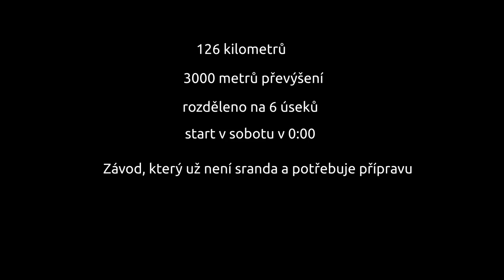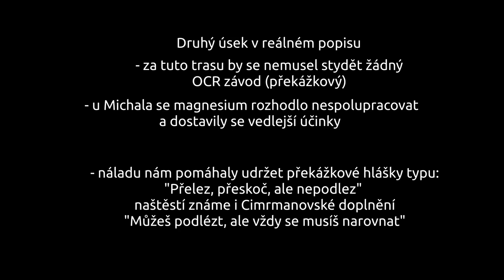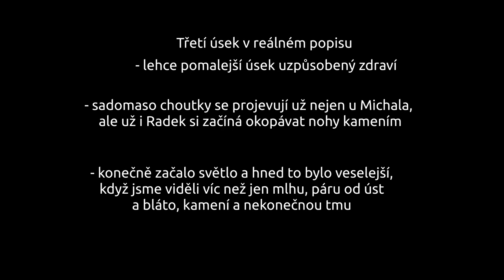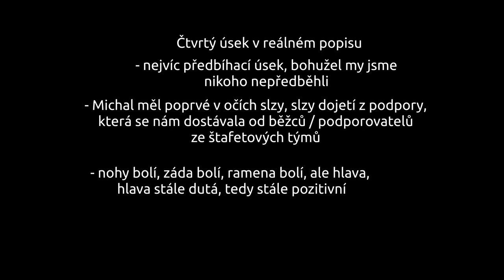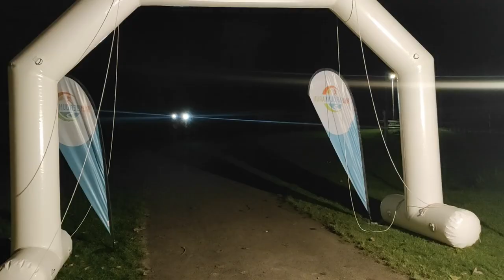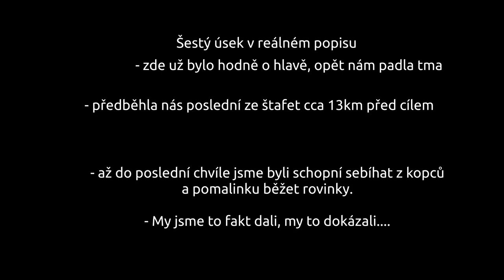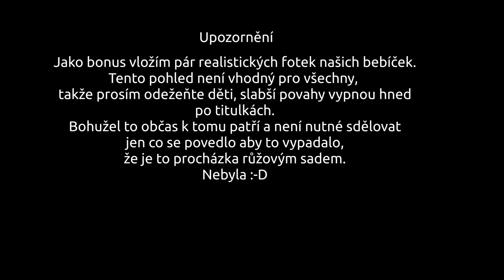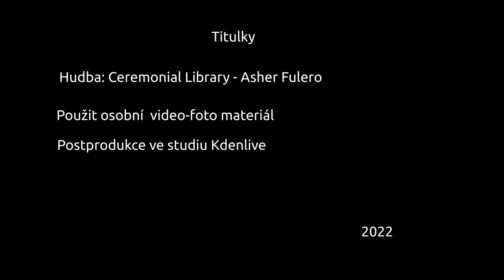Berounka film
Souhrn našich pozdravů během letošního běhu run Berounka run Ultra, doplněné pár fotkami a popisy...